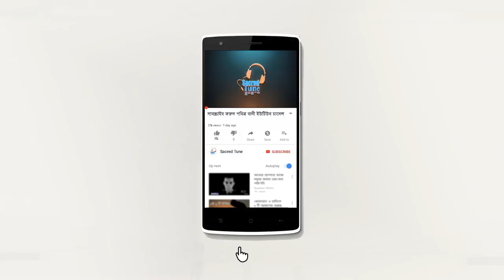এক যুবকের ঘটনায় কাদলেন হাজারো মানুষ | ইলিয়াছুর রহমান জিহাদী। eliasur rahman zihadi | sacred tune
আলোচক : মাওলানা ইলিয়াছুর রহমান জিহাদী
স্থানঃ কালিগাও,ঠাকুরগাঁও ।
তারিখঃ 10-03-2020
সাব্সক্রাই করে পশে থাকুন সবসময় এবং বেল আইকনে ক্লিক করুন
Lecture: Eliasur Rahman Zihadi
Location: Kaligao, Thakurgaon
Audio Copyright: Sacred tune
Video Copyright: Sacred tune

সেরা ওয়াজ্,
নতুন ওয়াজ,
আজহারী ওয়াজ,
নিউ ওয়্জ ২০২০,
নিউ মাহফিল,
নতুন ফুল ওয়াজ 2020;
sacred tune,
pobittro bani,
mnh media,